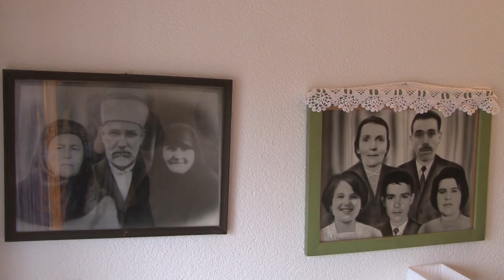Tragom Sudbina - 95. rođendan Đemile Alagić - RTV USK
Kako se provode dani u devetom  desetljeću? Oko naše kamere uputilo se na proslavu 95 rođendana. U krugu svoje porodice ,  koja  o njoj  svakodnevno brine svoju životnu priču otkrila nam je Đemila.   Dane provode u tišini treće životne dobi i na svu sreću dobrog zdravstvenog stanja.

Novinarka: Melita Mujadžić
Snimatelj: Dževad Mujagić
Montažer: Nasko Kišmić

Produkcija RTV USK - oktobar 2017.